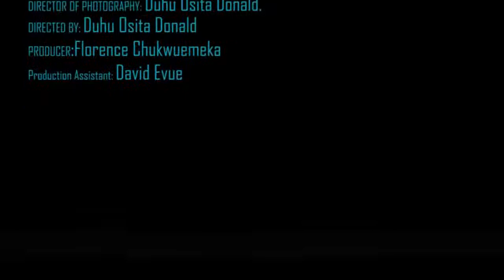"EZINNE THE VILLAGE HOUSE HELP" GO BUY SOMETHING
Enjoy our comedy series, Ezinne The Village House Girl, a Fortune Filmz's Production.